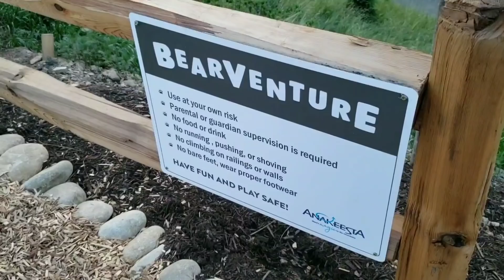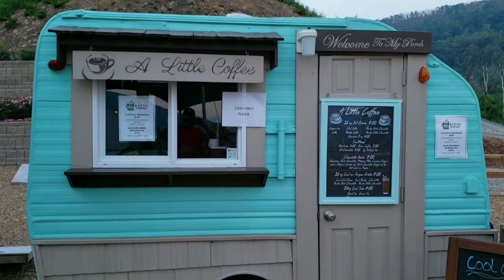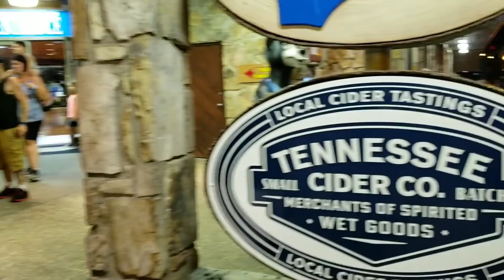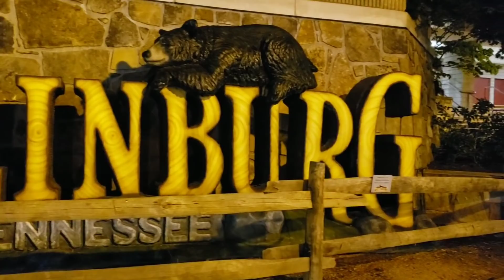Sunset at Anakeesta and Exploring Vista Gardens Gatlinburg Tennessee What's New 2019